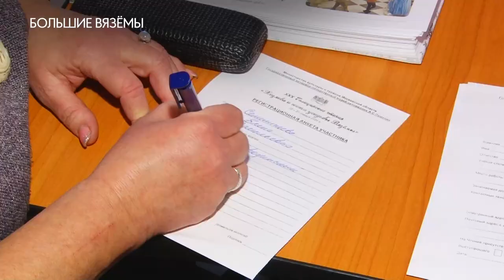Хозяева и гости усадьбы Вяземы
«Хозяева и гости усадьбы Вяземы». В музее-заповеднике Пушкина прошла научно-практическая конференция. Она была посвящена 225-летию со дня рождения литератора и 240-летию строительства усадебного дворца.